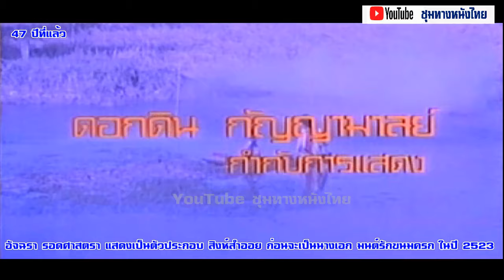อัจฉรา รอดศาสตรา เป็นตัวประกอบหนัง สิงห์สำออย ปี 2520 ก่อนจะมาเป็นนางเอก มนต์รักขนมครก ปี 2523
อัจฉรา รอดศาสตรา เป็นตัวประกอบหนัง สิงห์สำออย ปี 2520 ก่อนจะมาเป็นนางเอก มนต์รักขนมครก ปี 2523#ฟิล์มเก่าเล่าอดีต